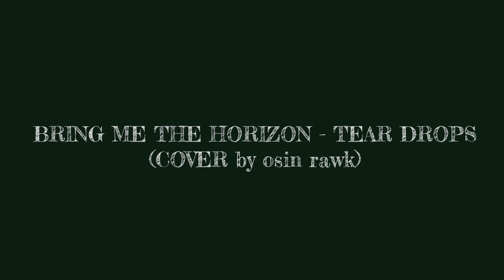BRING ME THE HORIZON-TEARDROPS (GUITAR COVER by osin rawk)